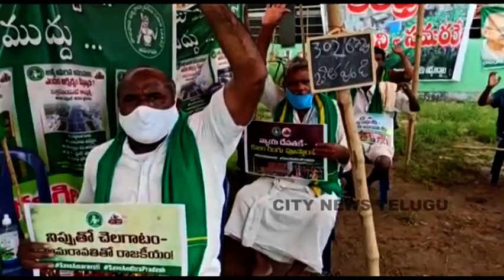బేతపూడి లో ఆగని అమరావతి నిరసన